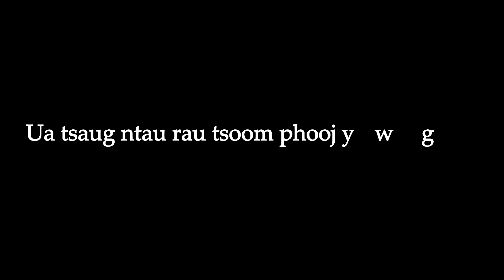Ncig Teb Chaws Ep36.10/25/2022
Rov qab los tsev pom hmoob tej teb kho siab kawg